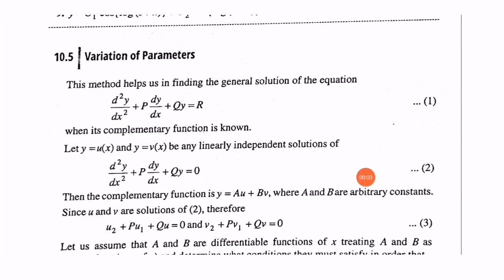Linear differential equation second order with variable coefficients Exercise 10D Lalji Prasad part1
Linear differential equations of the second order with variable coefficients reduction of order by substitution
Variation of parameters based on question solved
Method of changing the independent variable based on question solved
First method the complete solution in terms of known integrals
Linear differential equation of the second order with variable coefficients Exercise 10D Lalji Prasad book solution
Normal form Removal of the first Derivative
Q.1to5  Sol.
Video (part 1)
Differential equations engineer level book solution BA BSc
Linear differential equation of the second order with variable coefficients reduction of order by substitution Lalji Prasad book solution
Differential equations BSC part 2 Lalji Prasad Book general subsidiary Honours

***Differential equations Lalji Prasad
Differential equation of the first order and first degree

Exercise 2C.

**Differential equation of the first order but not of the first degree

*Linear equations with constant coefficient

Exercise 10A
Exercise 10B.
Exercise 10C
Variation of parameters
Exercise 10D